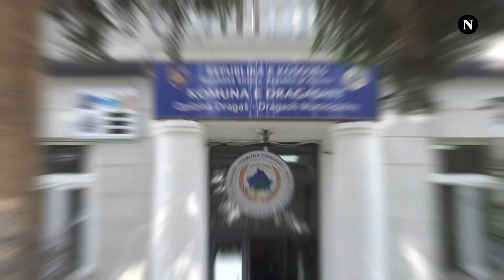Serbia në Dragash: Komuna paralele serbe pak kilometra larg Shqipërisë, gazetari Mirlind Behluli...